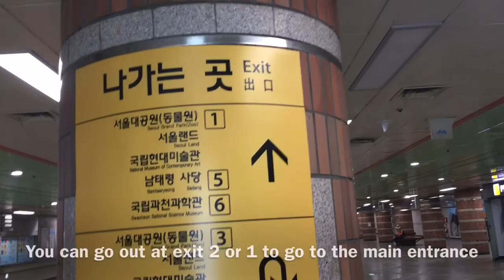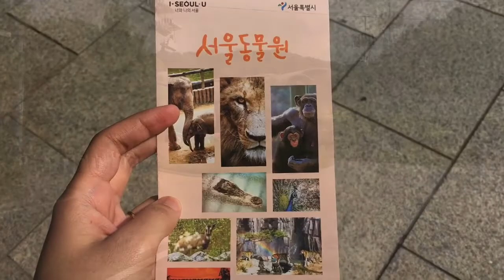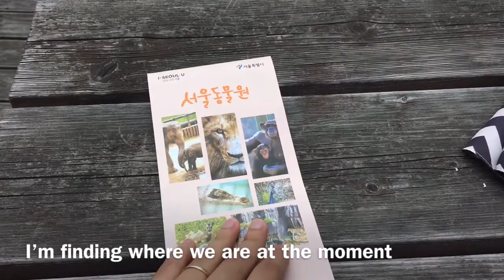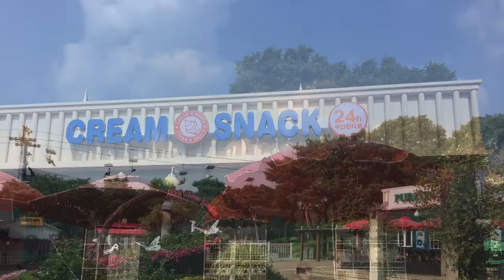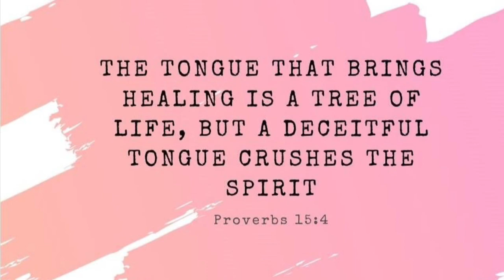Seoul Grand Park. What’s inside?